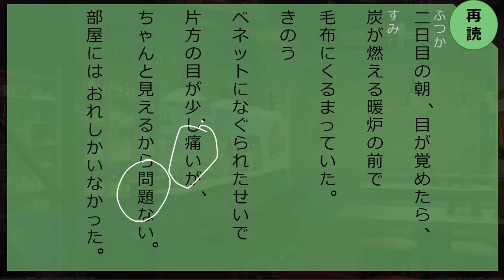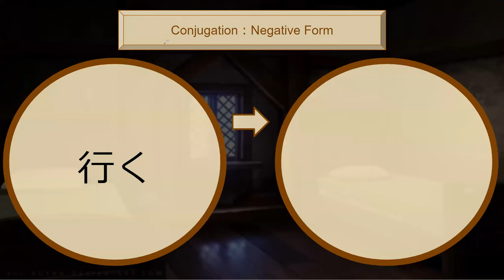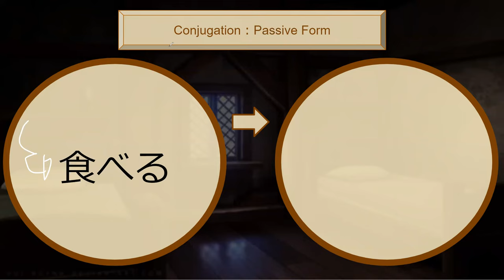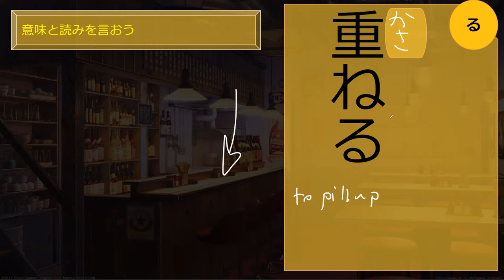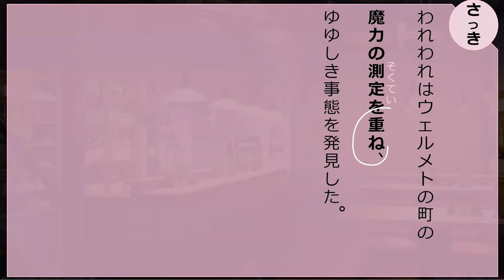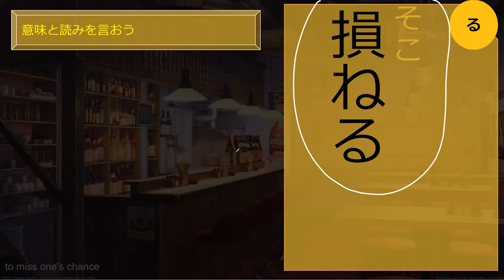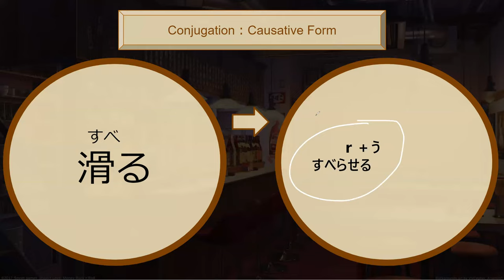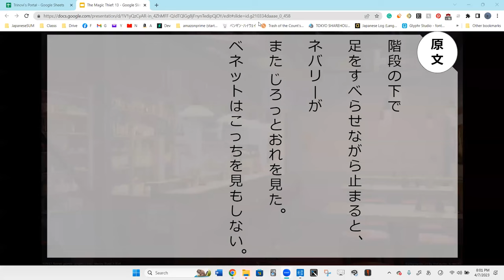Lesson 56B 魔法が消えていく